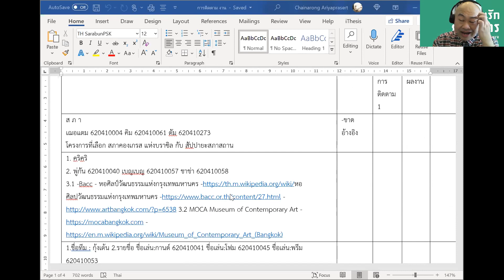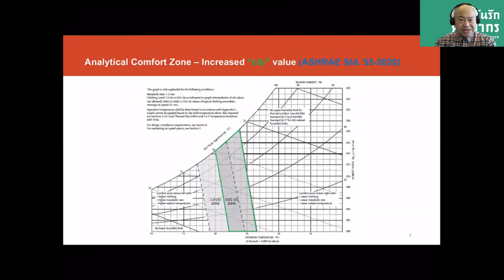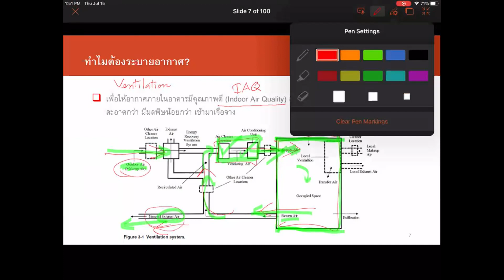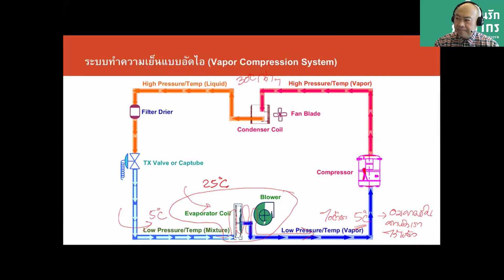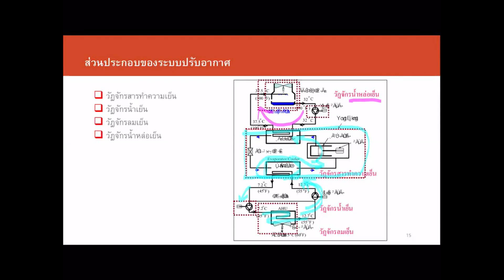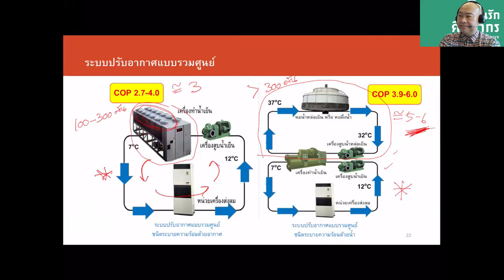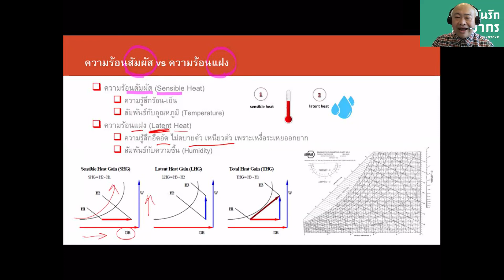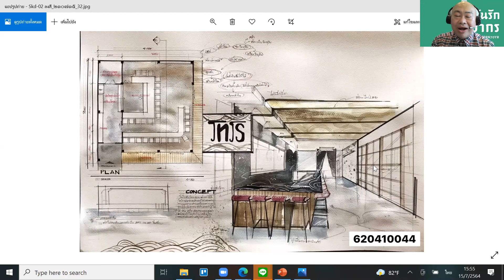หลักการระบบ AC, Vent, ห้องความดัน 1/2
Fundamental Knowledge for Energy in Buildings:
for students in the Building Energy Systems Laboratory (BESLab), Department of Mechanical Engineering, Faculty of Engineering and Industrial Technology, Silpakorn University.